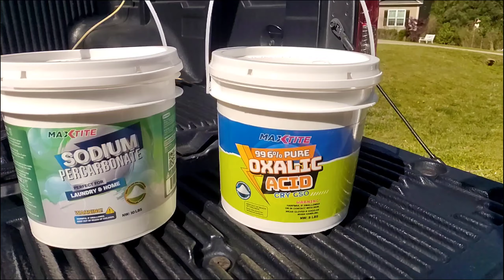Wood Soft Wash Attempt (Pressure Washing With the right chemicals)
Bringing 8 year old wood back to life with the right chemicals. I am attempting to replace wood pressure Washing with wood restoration in my business. Doing the work and practicing before getting to the customers house. In my attempt to find the best way to pressure wash wood, I have found many recommendations for this combo of Sodium Percarbonate followed by oxalic acid.

I did not wear a respirator during this video and regretted it later that day. Always wear proper PPE when pressure Washing.

Sodium Percarbonate
(paid link)

Oxalic Acid
(paid link)

Pump up Sprayer
(paid link)

Respirator
(paid link)